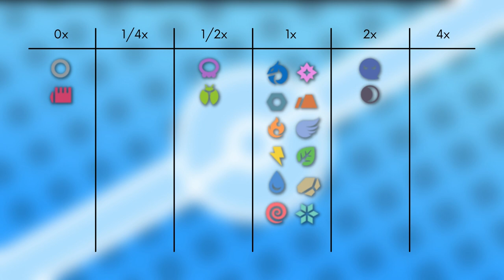Das Pokémon #354 | Banette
▶️Worum gehts in diesem Video:

Ich stelle euch das Pokémon Banette vor. Dabei schauen wir auf das Aussehen, Attacken, Verhalten, Lebensraum, Entwicklung und Typ Schwächen. Viel Spaß :D

0:00 Intro
0:20 Aussehen
1:23 Attacken & Fähigkeiten
1:39 Verhalten & Lebensraum
1:59 Entwicklung
2:29 Typ Schwächen